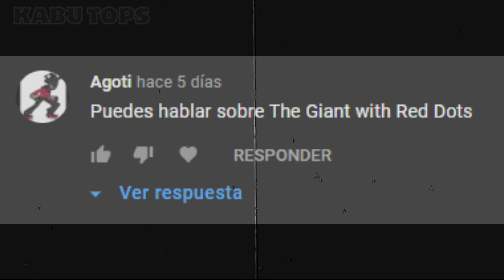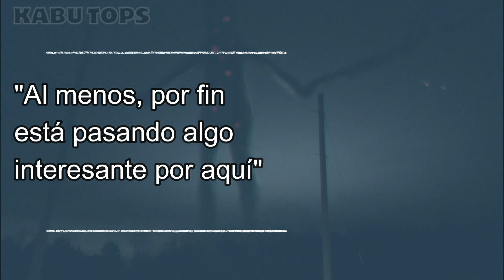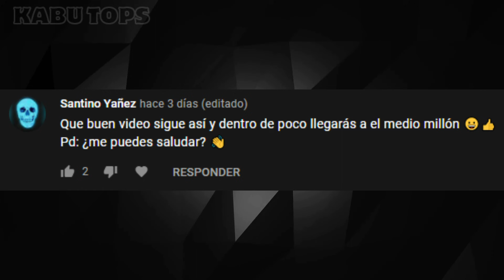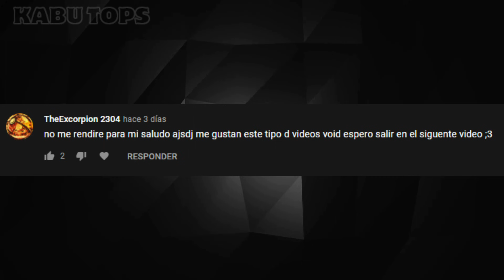The Giant with Red Dots: Una concentración de energía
Menciones:
- Homebody
- Photobooth Man